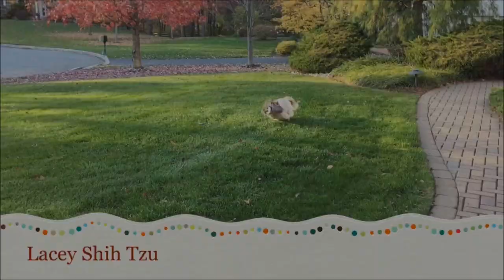Silly Lacey doing her zoomies 💨 and twirls! 🌪🤣 | Cutest Shih Tzu dog 🐾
Flashback to 2015!  I get such a kick out of Lacey's zoomies, she is the funniest! 😂

Add me on Snapchat! Username: laceyshihtzu